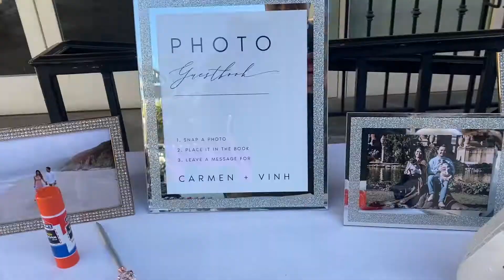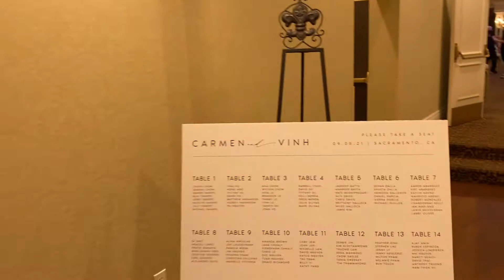DJ Gig Log | Carmen & Vinh | Arden Hills Resort Wedding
What's up everyone? I'm back with another gig log for y'all. This time I'm at one of the top wedding venues in the Sacramento area, Arden Hills Resort & Spa. We provide the DJ service, ceremony coverage, up lighting and custom monogram.

Shout out to @MahtieBush916 for the music in this video.

Follow along with my journey on Instagram @Justfreshentertainment & @Justfresh916.